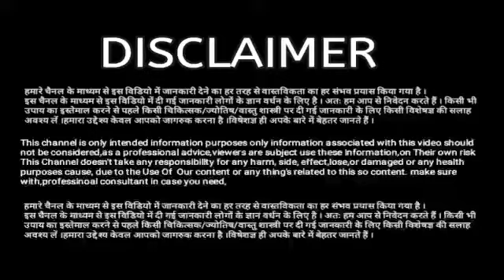Kanya Rashi 15 January 2022 Aaj Ka Kanya Rashifal 15 January 2022 Virgo Horoscope 2022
Kanya Rashi January 2022
15 January
15 January Kanya Rashifal
Kark Rashi January 2022
Dainik Rashifal
Horoscope
Astrology
आज का कन्या राशि
15 जनवरी आज का राशिफल कन्या राशि
आज का राशिफल कन्या